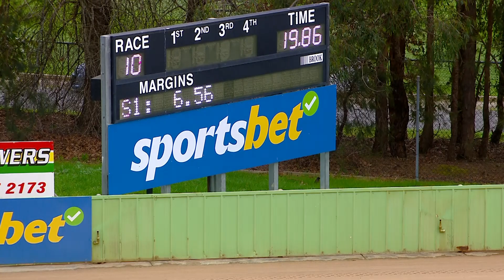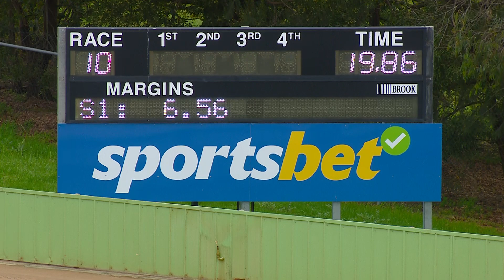HVL FRI 01 SEP 23 R10